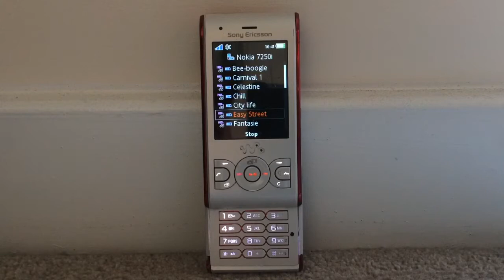Nokia 7250i Ringtones on Sony Ericsson W595